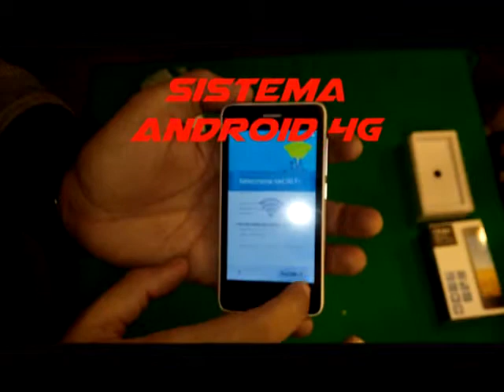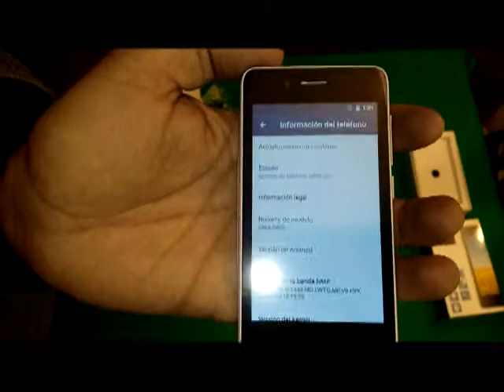Smartphone Onix S405